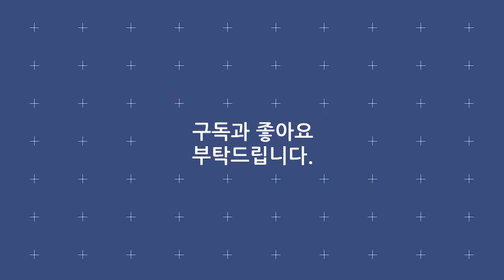윤수현 《 천태만상》 2017전남도민체전 / MBC가요베스트 539회 여수2부 [고화질 / 고음질]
가수 : 윤수현
곡명 : 천태만상
프로그램 : MBC가요베스트 540회 신안1부
방송일시 : 20170707
장소 : 여수 진남종합운동장
행사 : 2017전남도민체전 축하쇼
녹화 : 2017년 4월20일

MBC가요베스트 539회 여수2부
진행 : 김승현, 최한아름 아나운서
출연 : 박현빈, 지원이, 배일호, 민지, 진해성, 윤수현, 류기진, 김수찬, 최진희